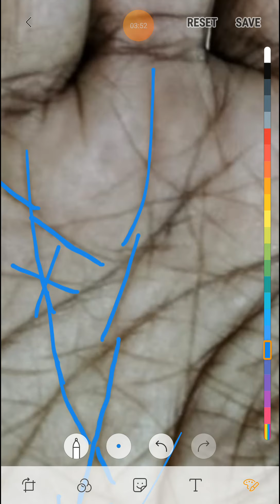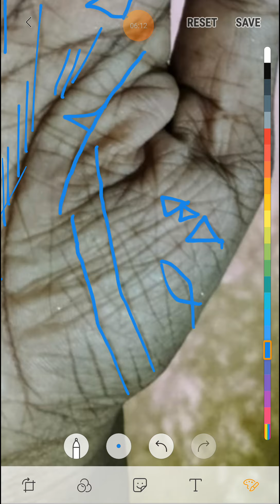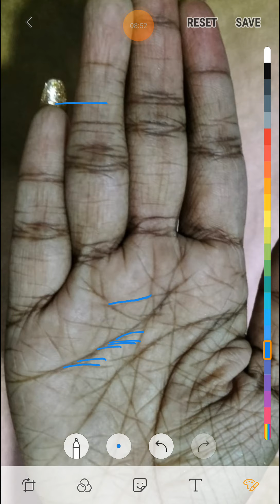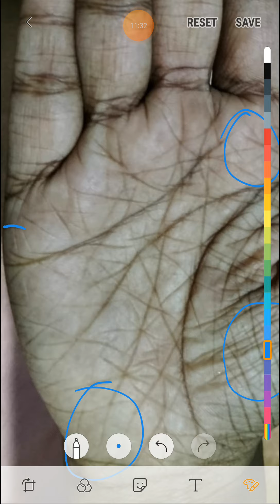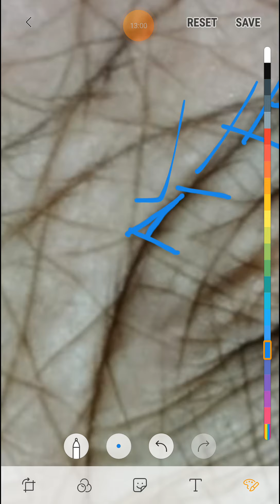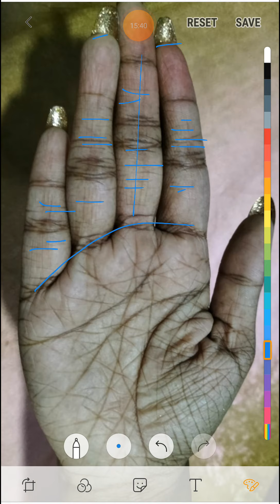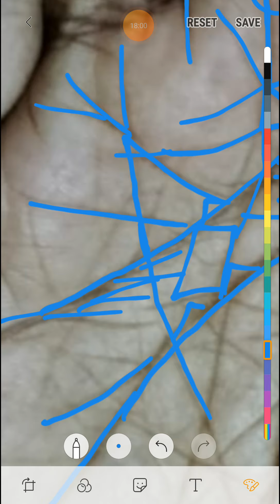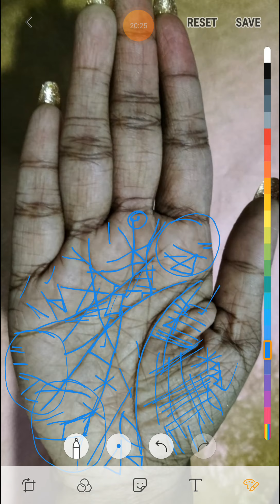भाग्य रेखा पर star sign ।। चमत्कारी फल के साथ ।। जरूर देखे ।।